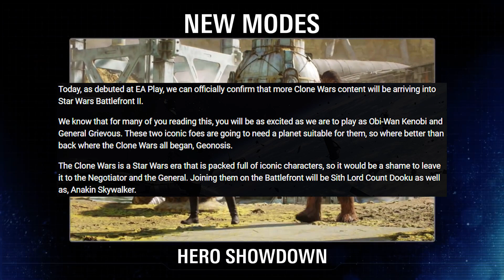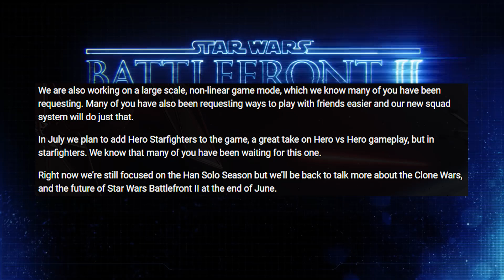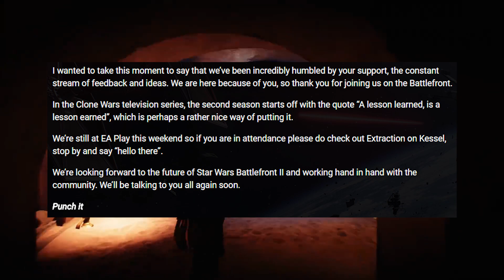CLONE WARS CONFIRMED! GEONOSIS! OBI-WAN, GREVIOUS, - Star Wars Battlefront II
WE GOT CLONE WARS DLC!!!